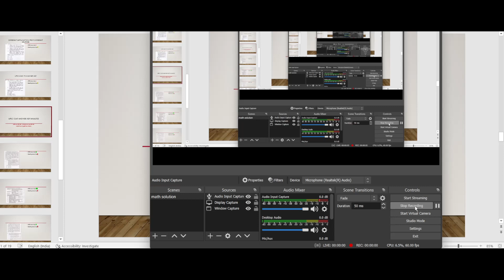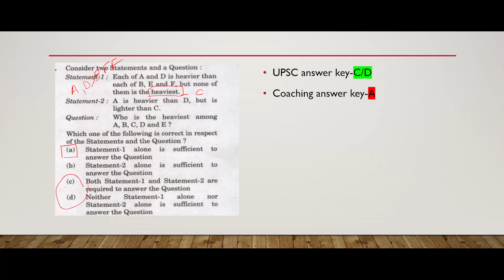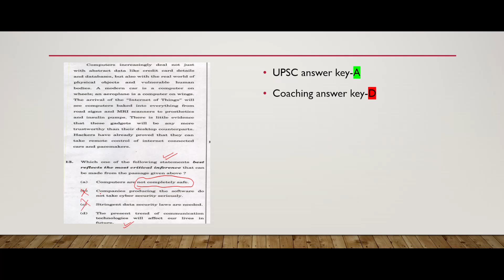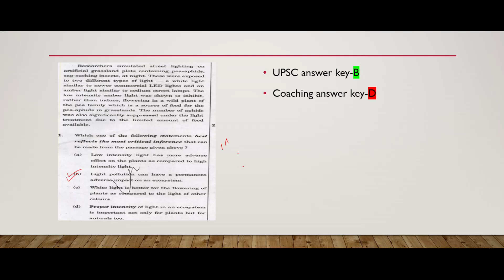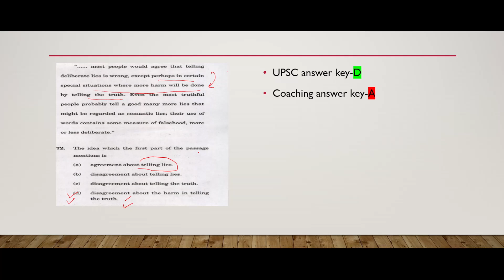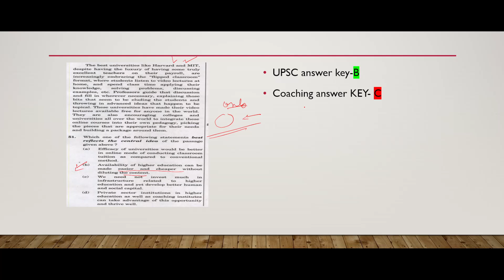UPSC CSAT ANSWER KEY ANALYSIS#upsc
In this video I have analyzed those question in which upsc gave different answers.